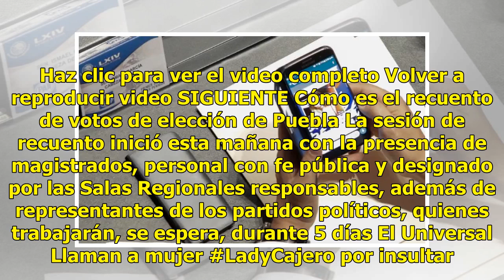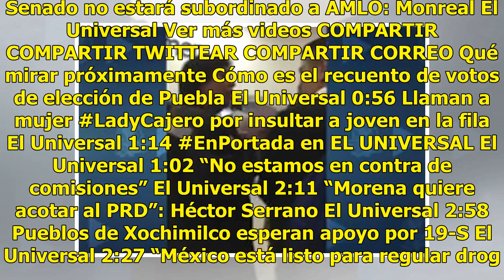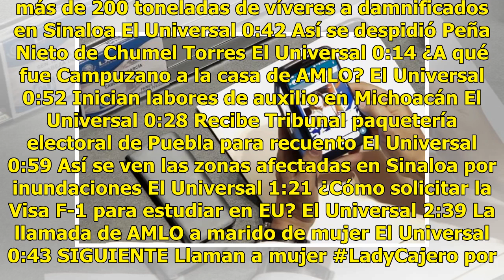Senador chatea sobre sexoservicio en su escaño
Esta tarde, cámaras de diversos medios, entre ellas la de EL UNIVERSAL, captaron el celular del senador Ismael García Cabeza de Vaca desde su escaño, en donde se observa una charla sobre sexoservicio. Se mira la fotografía de una mujer, a lo que el senador pone emojis de cerdo. Un interlocutor en la...